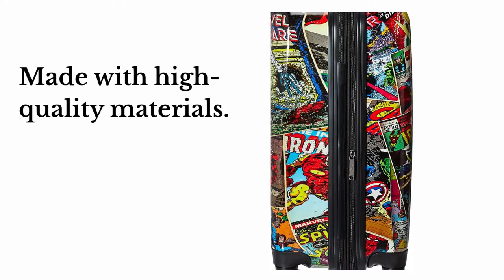Heys Marvel Comics 21-Inch Suitcase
The Heys Marvel Comics 21-Inch Suitcase is an excellent choice for children and adolescents of all ages. It is compact enough to be used as a carry-on, but at the same time, there is sufficient space within for all of the necessities. Because this hardside luggage is constructed with high-quality materials, you can be confident that it will resist years of rigorous usage without showing any signs of wear and tear. The style is lively and colorful, and it features Marvel comics from yesteryear throughout. This luggage is certain to make traveling a great deal more enjoyable overall.